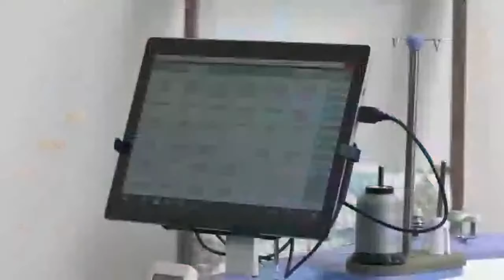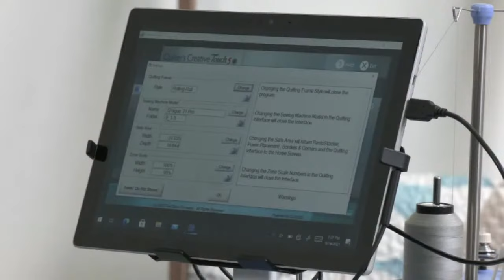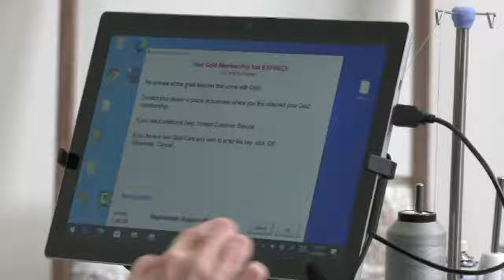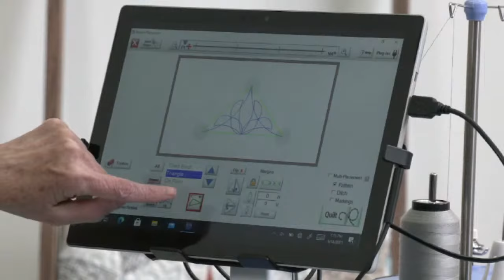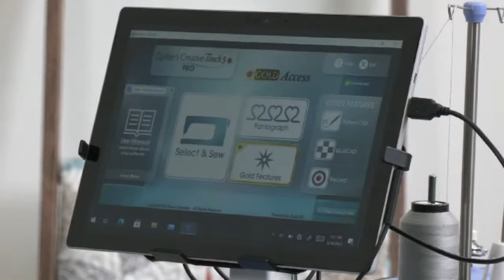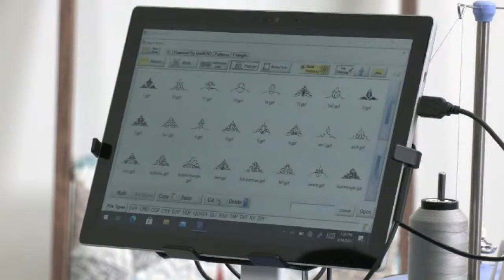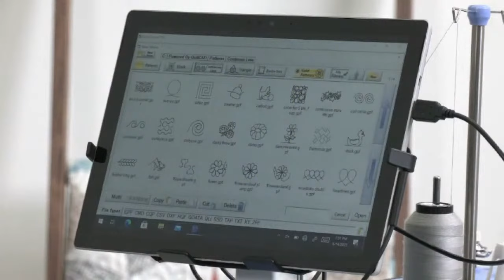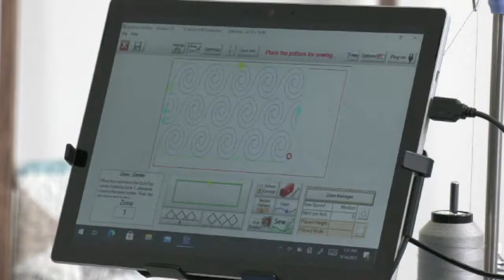Tuesdays with Grace Live!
Karla answers your questions about quilting.